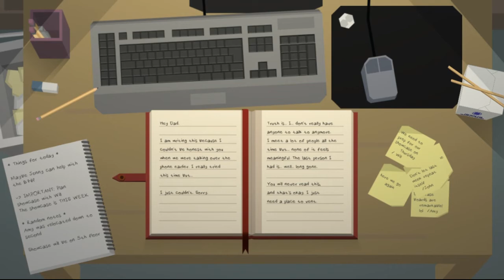Dette spillet får meg til å gråte | Please knock on my door gameplay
Dette spillet har et sammendrag av alle de følelsene du bare vil gjemme unna og glemme. Spillet er historiedrevet, og gir deg kontroll over en person som sliter med depresjoner og sosial angst. Hjelp til med å komme seg gjennom hverdagen, mens du prøver å overleve nok en dag. Ved å oppleve dette spillet vil man få en bedre forståelse av hvordan det er å leve med noen av de vanligste psykiske problemene vi har i dagens samfunn.